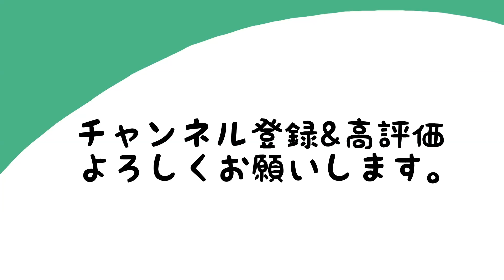【モンスト】これはオニャンコポンガチャ。【なうしろ】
◆Mildomアカウントはこちら↓
または、Mildomで「なうしろ」で検索してね！

◆Mildomのダウンロードはこちら↓
iPhone/iosの方

◆放送内容：GameWith「ナウ・ピロ」と「しろ」が、激獣神祭ガチャをオニャンポン狙いで引きます。

◆GameWith新作ゲーム&ゲーム攻略アプリのインストールはこちら

◆編集↓
動☆画太郎